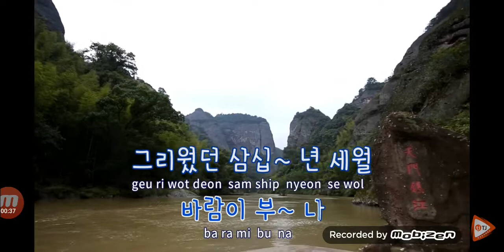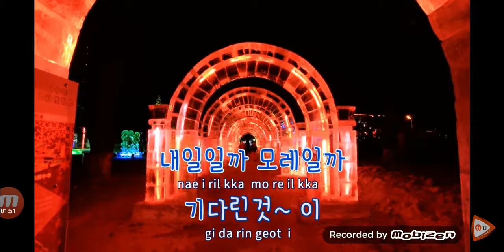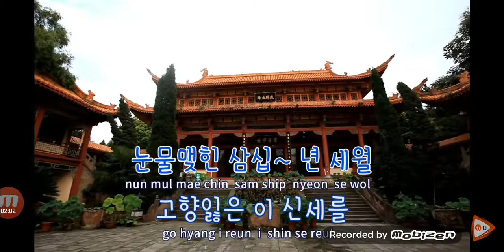youtube video #-C9sPDB-xOc